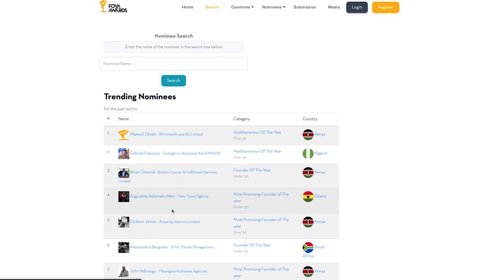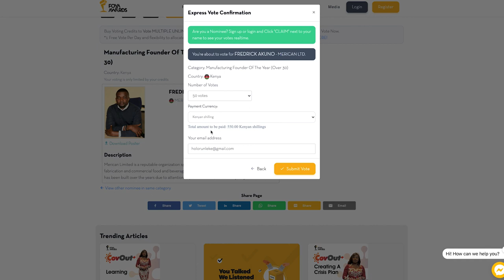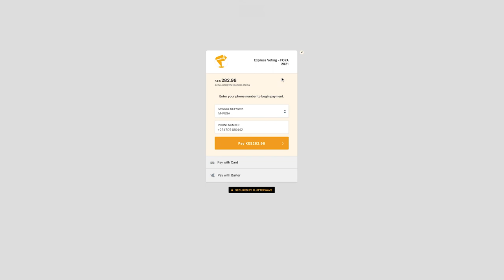We create opportunities for young Africans | Flutterwave Kenya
Foya Awards is a futuristic initiative recognising African entrepreneurs. Africa as a continent has a high level of human talent and resources. A good way to harness all of these is to position the people doing the work as role models for others to follow.
Foya Awards does just that and we are happy to support with seamless cross-border payments.